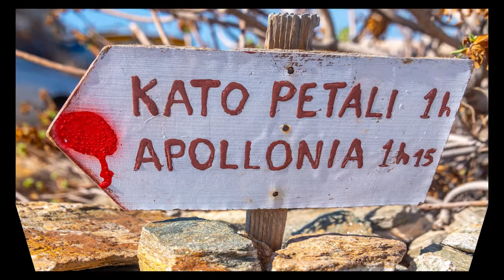Postcards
Postcards from Greece: Some photos from a trip to Greece that include Athens, Sifnos, Paros and Santorini.

Technical:  All stills were shot with my Nikon d850, Fujifilm X-T20 and Samsung Galaxy S22 (using the camera’s panorama mode).

Let me know what you think.  I have many of my photos available from FineArtAmerica at this